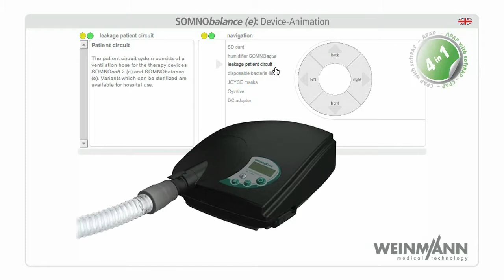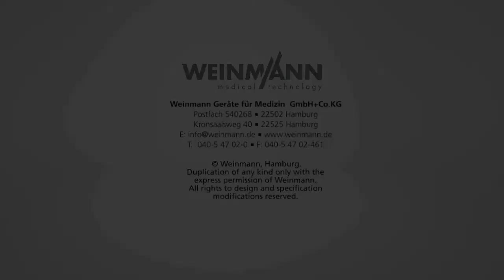Product Animation SOMNObalance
Weinmann's autoCPAP sleep therapy device SOMNObalance with pressure relief softPAP delivers balanced treatment with a high degree of flexibility. The film introduces SOMNObalance.